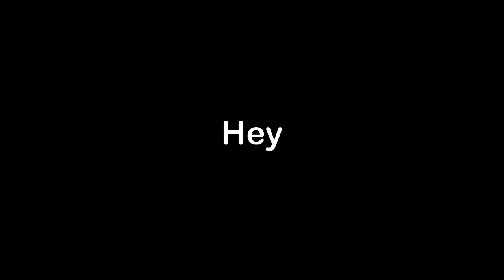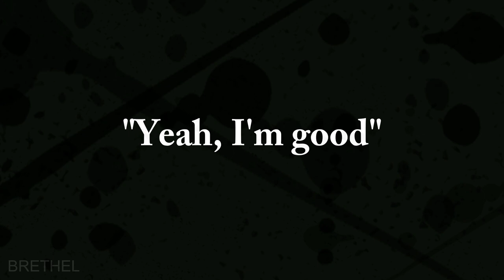"Mask" - Dream (Animatic?)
I really like this song so I just could not NOT make a video of it
Plus, I really love Dream's voice when he shouts "TERRIFYING"

This took longer to make than what I expected cuz
✨PROCRASTINATION ✨  LMFAOOOO

Used:
Paint Tool Sai
Filmora X